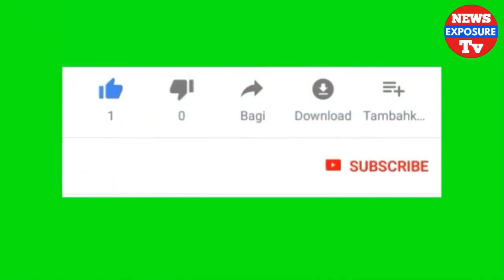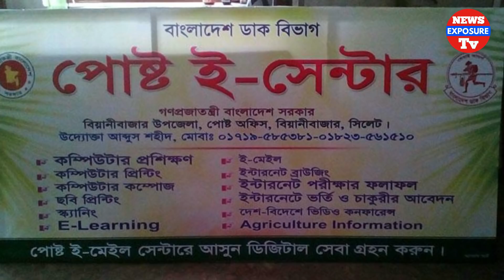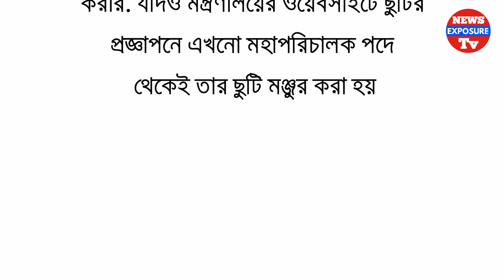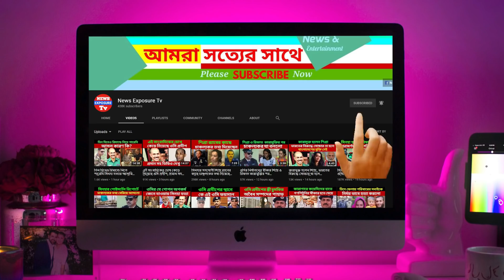যেকারণে গোপনে বদলি করা হলো নির্বাহী ম্যাজিস্ট্রেট সারোয়ার আলমকে